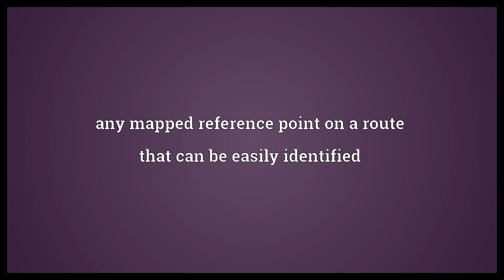Waypoint Meaning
Video shows what waypoint means. any mapped reference point on a route that can be easily identified.  Waypoint Meaning. How to pronounce, definition audio dictionary. How to say waypoint. Powered by MaryTTS, Wiktionary